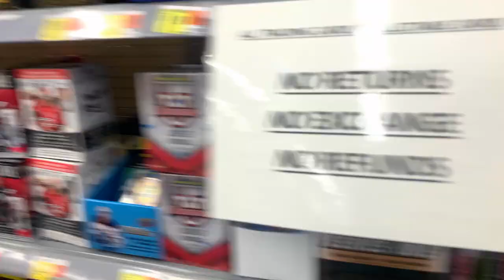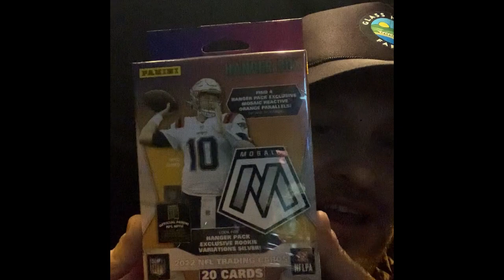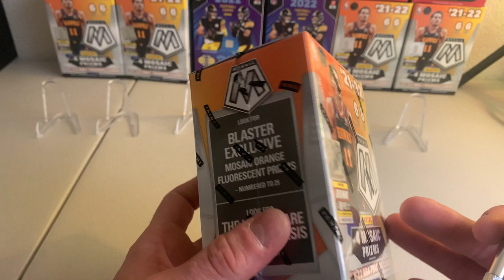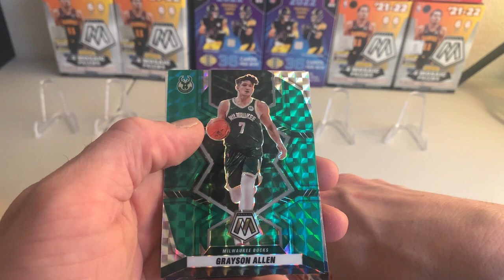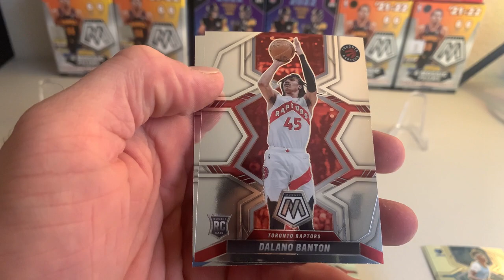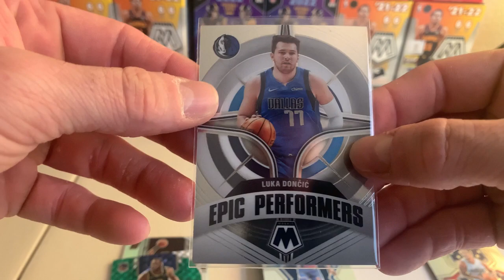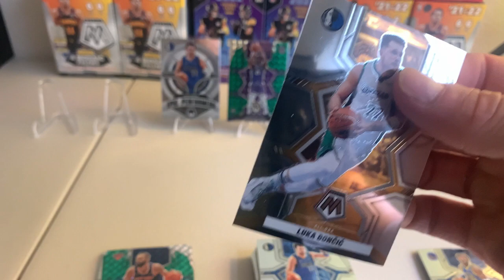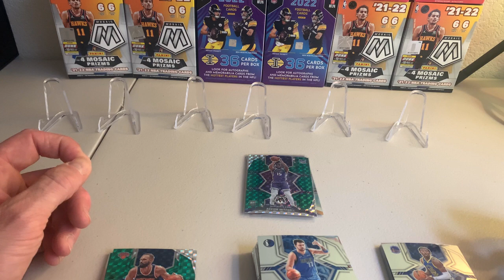WALMART RESTOCK! 🔥ZENITH / MOSAIC FOOTBALL AND MORE!🔥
We hit another great restock at Target and at Walmart! We were able to get Mosaic football Box Hangers as well as Zenith Football blasters and value packs. We also hit some Mosaic Basketball And the brand new Pokemon Crown Zenith Tins!!!